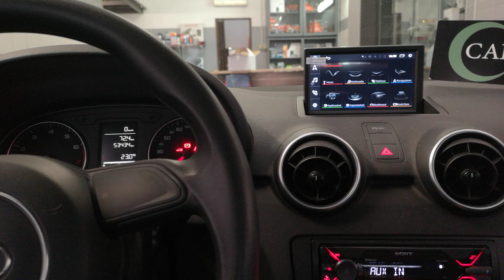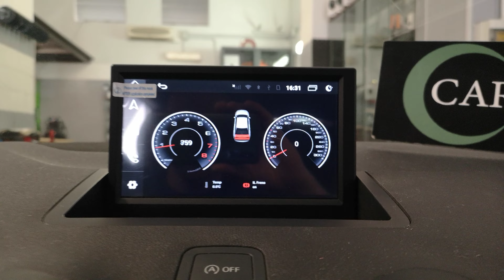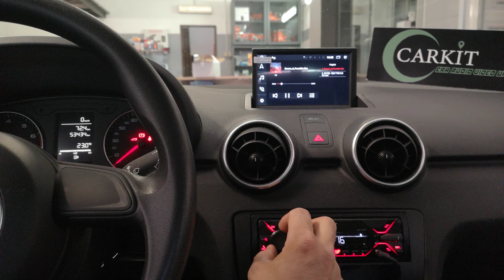Audi A1 Q3 chorus Radio upgrade Cartablet Carkit Android + Carplay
Installazione Cartablet Carkit su Audi A1 / Q3 con radio base chorus
Adattamento e integrazione perfetta.

Solo da noi 💪💪 officina Carkit Roma